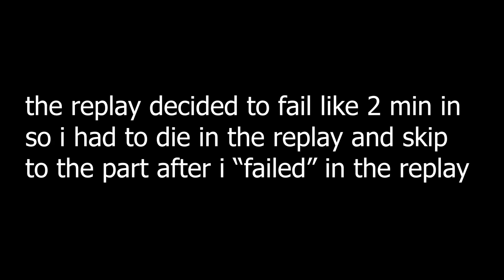to Another place Nerfed #2 4th Pass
shit ass bursts i got mindblocked on for 6 months even though its the EASIEST PART of the map